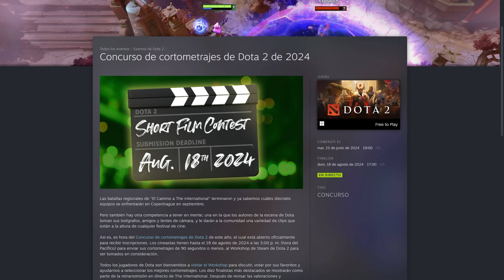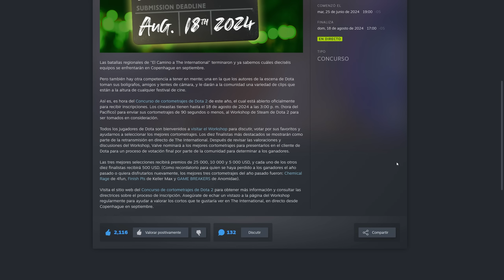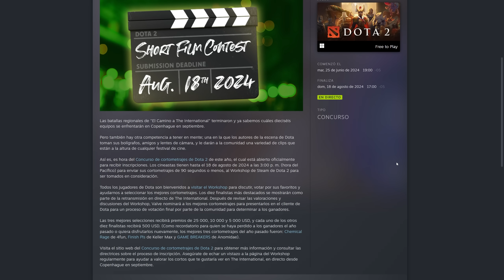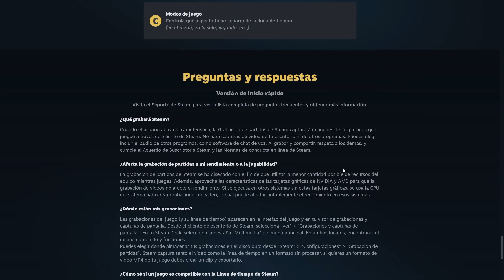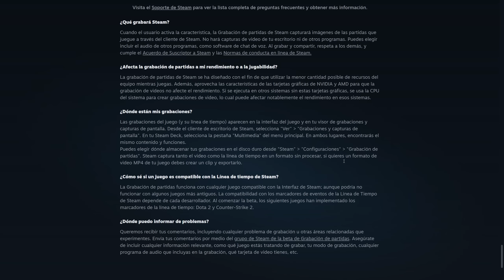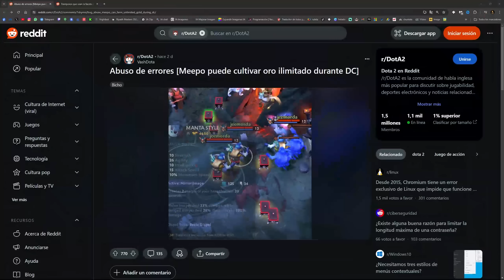Acto 3 ¿Que saldra?, Bug de Copias, Cortometrajes y Grabaciones ► Noticias Doteras # 74 😱 | Dota 2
🔖 Si quieres aprender mas del Mundo de Dota 2

:'D